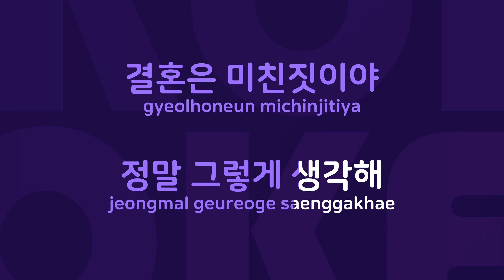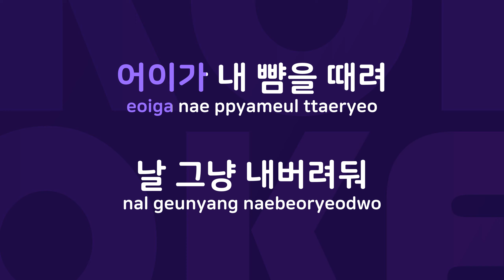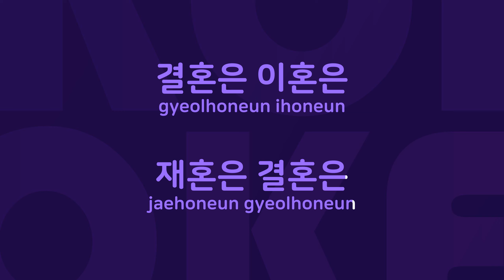화려한 싱글 : Originally Performed By 양혜승 Karaoke Verison